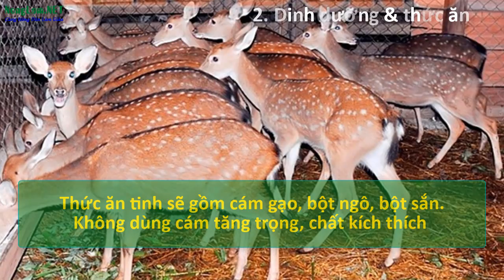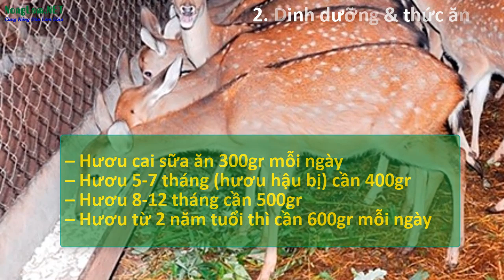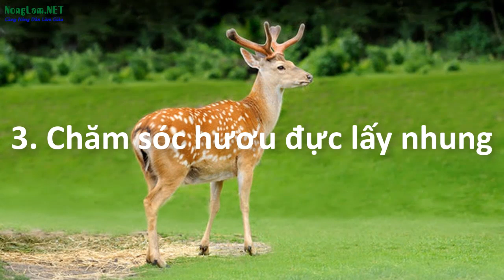Nuôi Hươu Lấy Nhung: Chia sẻ Kỹ thuật nuôi hươu sao lấy nhung hiệu quả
Kỹ thuật nuôi hươu sao lấy nhung và sinh sản bao gồm các quy trình làm chuồng nuôi hươu sao, nuôi hươu sao đực lấy nhung, phòng bệnh cho hươu sao, cách cắt nhung hươu sao.

Hiện nay mục đích chính của nghề nuôi hươu là thu hoạch nhung. Muốn có được một cặp nhung to, mập, chất lượng tốt phải có biện pháp chăm sóc và bồi dưỡng hươu đực. Nên bồi dưỡng cho hươu đực khoảng 1 - 2 tháng trước khi nhung bắt đầu nhú.